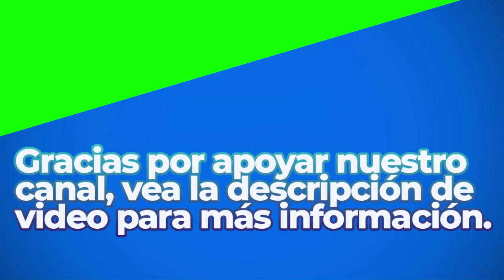Boardroom Theme | Royalty Free Music | Classical Genre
Great Sounds By: Unicorn Heads

BITCOIN (BTC)
1rj7qiSACSWCqjrv9KeDzvwPae4CuRQPY

ETHEREUM (ETH)
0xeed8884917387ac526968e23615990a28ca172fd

Dogecoin (DOGE)
DELAGPTKSERHwvDsEBT85eCZJyMShk5Ptg

Litecoin (LTC)
LagSr6roLaAUM2BEkXAVP9EK5guJpzkTwn

Bose Speakers